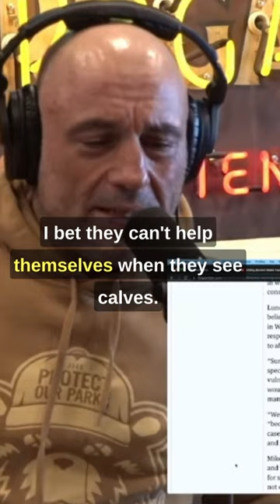Joe Rogan: "Wolves Killed 19 Elk"?!?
Taken from JRE #1997 w/ Cameron Hanes
Host: Joe Rogan
Guest: Cameron Hanes
Producer: Jamie Vernon